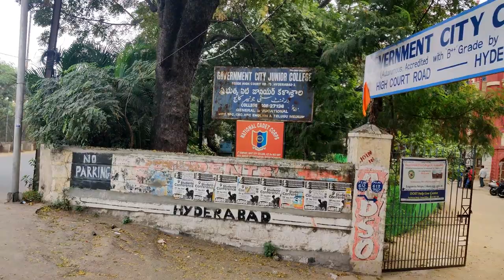Government City College Hyderabad - Tere Naam Film's College || Fahim Vlog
This video is all about a city college in hyderabad which is 100 years old.
tere naam film ki shooting yaha par hui the..